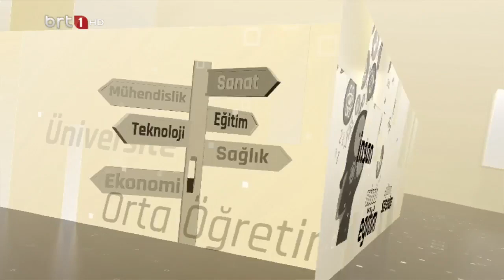Eğitime Dair Herşey 26.09.2023